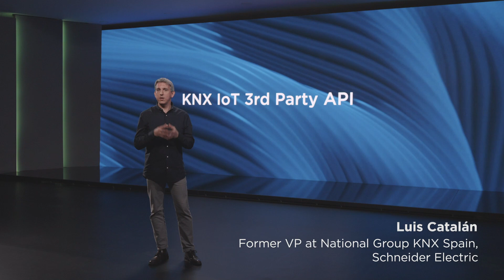Highlights of the KNX IoT Keynote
The code is: KNXIOT2022VIDPEARPP6C4M

, add the product ETS6 Professional in the basket and copy the code in the basket. Voucher valid on new license only (no upgrade, no bundle).

We presented our innovation that brings the IoT (Internet of Things) technology to its smart homes and buildings solutions. Laying the foundation for a smarter and sustainable future, the keynote event for the unveiling was held on 5th of April.

Watch this highlights video for a short overview.